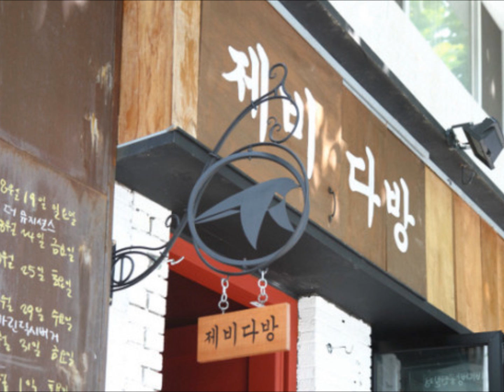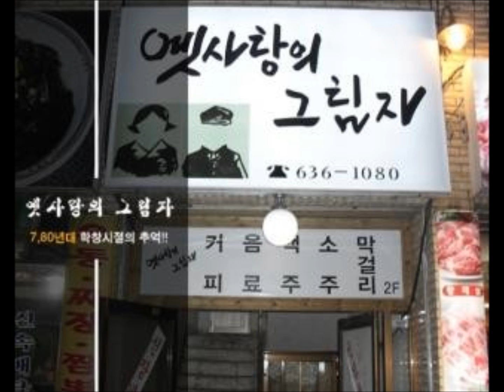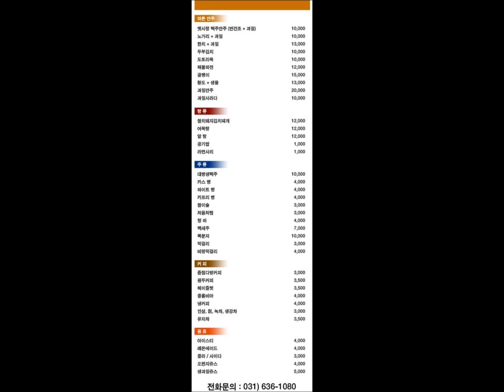방랑자 - 박인희